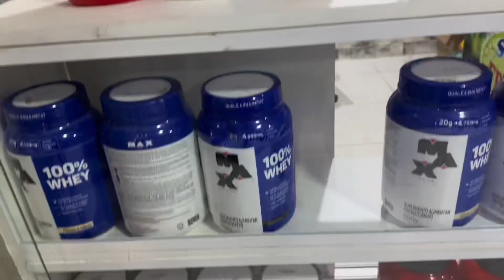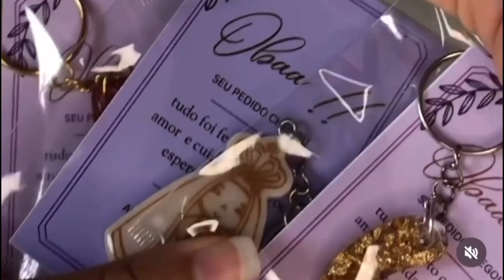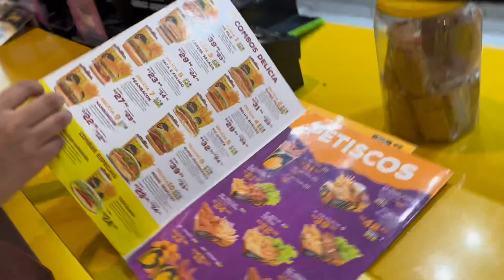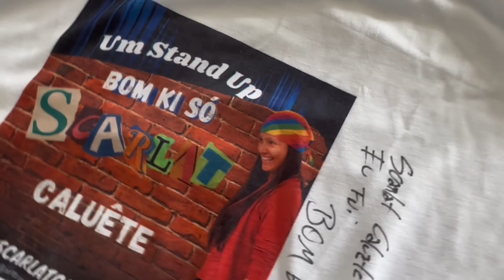18 de setembro de 2023